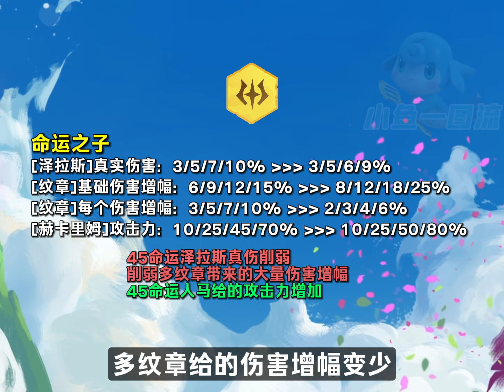【全知攻略】【小鱼一图流】「下周四可能会百花齐放」95相关联动全面加强，一费猎手巨大加强，巨量装备削数值，咖啡巨大加强| Teamfight Tactics TFT 英雄联盟云顶之弈 联盟戰棋 S12